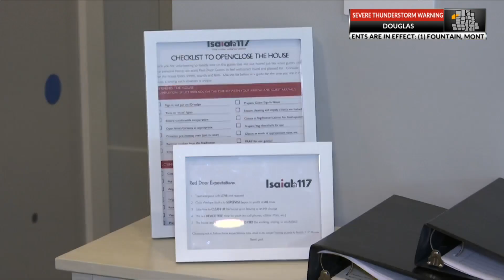Organization aims to reduce trauma for children entering foster care